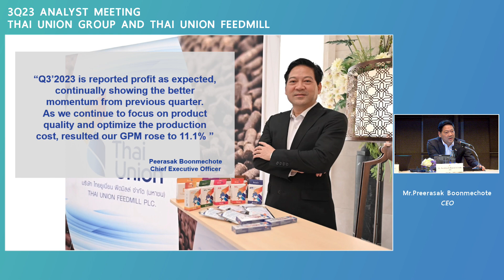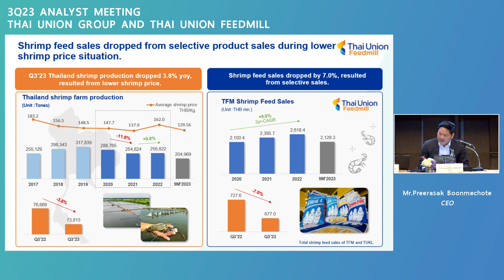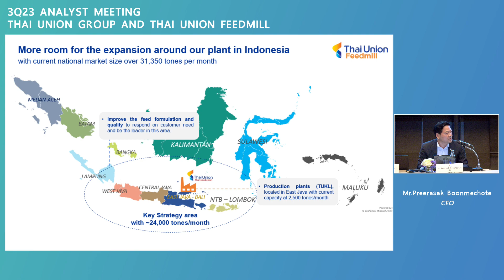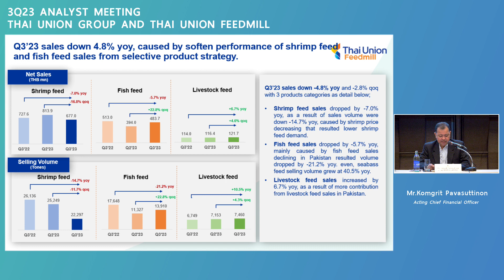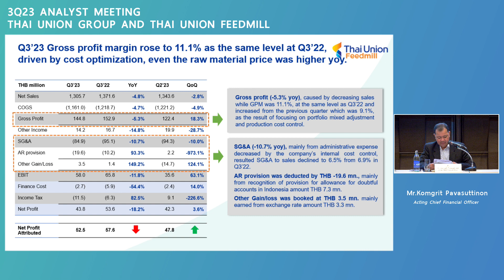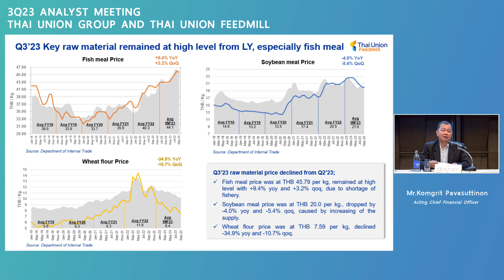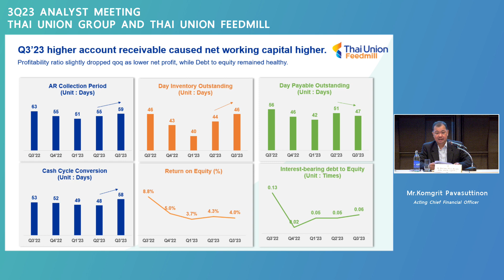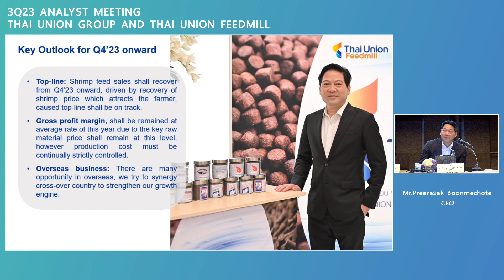[TH/EN] 3Q23 Analyst Meeting of Thai Union Feedmill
3Q23 Analyst Meeting of Thai Union Feedmill
Tuesday, November 7, 2023 09:30 AM - 12.00 PM, BKK time (GMT+7)